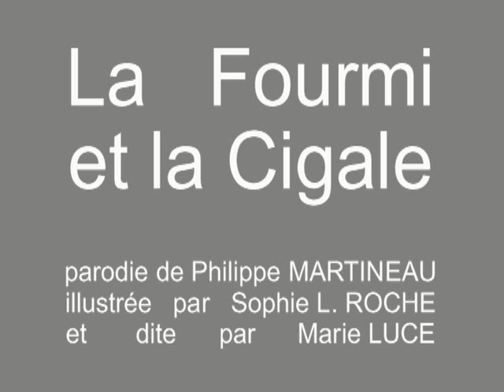La Fourmi et la Cigale (parodie de Philippe MARTINEAU)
fable parodique de Philippe MARTINEAU,
dite par Marie LUCE